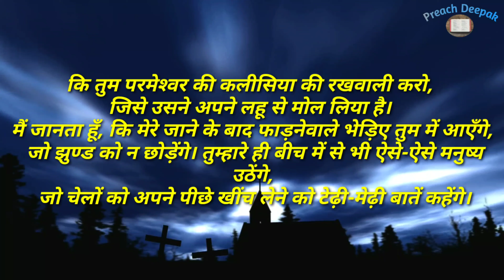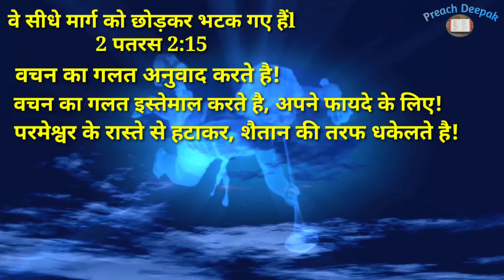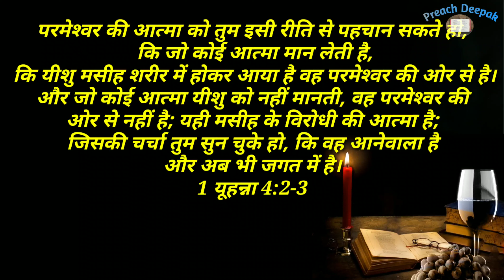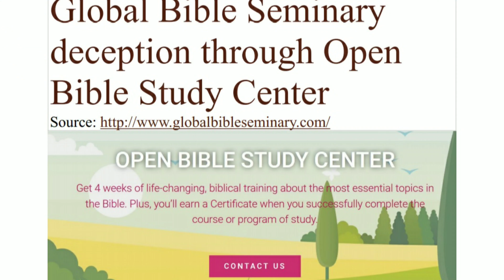हिंदुस्तान में आ गई है ʜᴇᴇ ʟᴇᴇ की झूठी शिक्षा (हो जाए सावधान) ¦¦¦ ɴᴇᴡ ᴄʜʀɪꜱᴛɪᴀɴ ᴄᴜʟᴛ ɪɴ ɪɴᴅɪᴀ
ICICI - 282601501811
IFSC - ICIC0002826